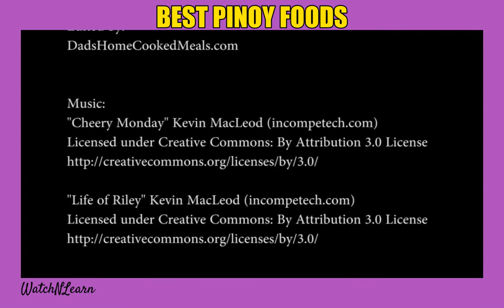Lutong Bahay | BINAGOONGAN | Pinoy Food Recipe | WatchNLearn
Video Credit to Owner